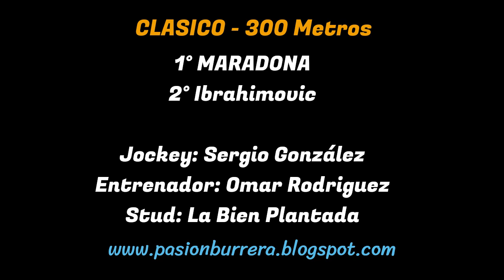MARADONA: PISTA DON SOHAR - CRUZ DEL EJE (20-08-2023)